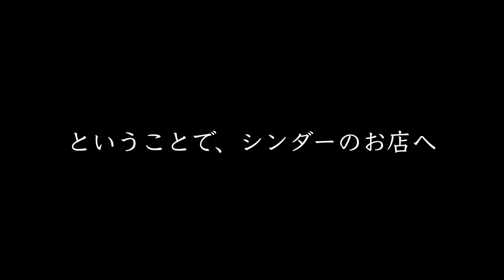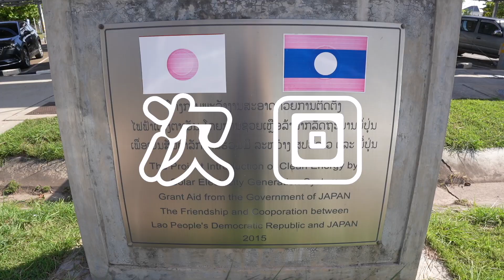【焼肉好き必見】焼き肉を超える美味しさ‼️1度に２つ味わえる“シンダー”とは❓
皆さんこんばんわ、星に南で星南です♪

今回の動画は焼肉を超える”シンダー”についての

なんと1度に2つ味わえる
焼肉を超えるシンダー！！ぜひラオスor日本で
食べに行ってみてください♡

〜目次〜

𝐏𝐑𝐎𝐅𝐈𝐋𝐄
18歳で突然1型糖尿病を発症。19歳でアメリカ オレゴン州へ1年間語学留学し、
ミスインターナショナル日本大会2019へ出場。恋愛番組恋んトスやTV出演をはじめ、
1型糖尿病の認知、根治に向けて「特定非営利活動法人日本IDDMネットワーク」の
チャリティー活動に積極的に参加。
2020年には生き方を自由に選択できる社会作りに向けて『TYPE1CLUB』を立ち上げる。
2022年4月からインスリン治療を続けながら世界を周り
キリマンジャロ登頂を目指す。